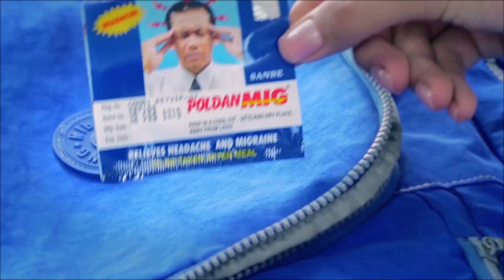ធឿន ធារ៉ា និង ធីអាហ្គោ ត្រៀមដឹកដៃគ្នាទៅប្រកួតនៅប្រទេសម៉ាឡេស៊ីក្នុងពេលឆាប់ៗខាងមុខនេះ